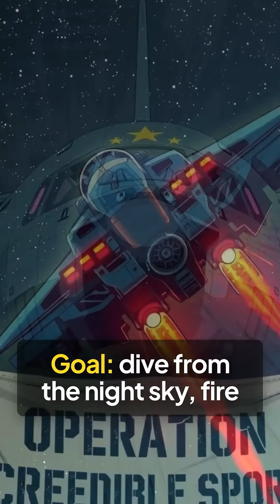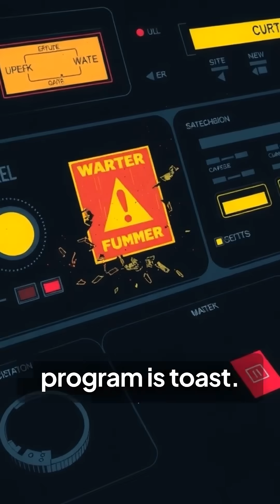Operation Credible Sport: Rocket C-130 Hostage Rescue Plan (1980)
In 1980 the Pentagon turned a C-130 Hercules into a 30-rocket “moon lander” built to dive onto a Tehran soccer field, grab 52 American hostages, and blast off again. But a Mississippi test flight went sideways—literally—sending the plane cartwheeling in flames and ending Operation Credible Sport. Here’s the full high-stakes story in 70 seconds.